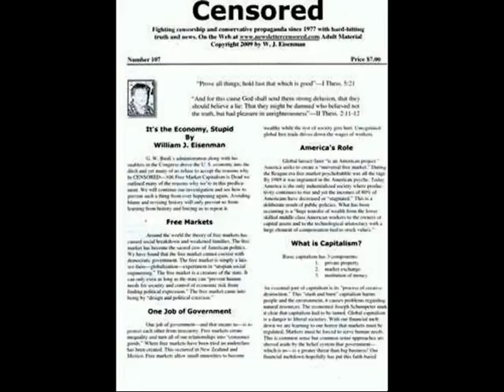The God Project-Where is Israel Today?